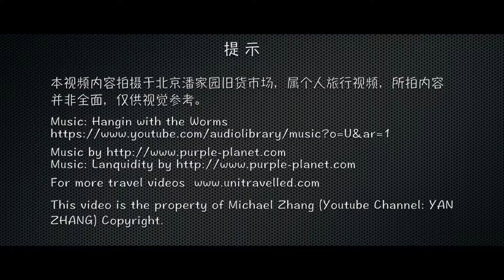永远消失的潘家园旧货市场 | No Longer Exists | Panjiayuan Antique Market | HD